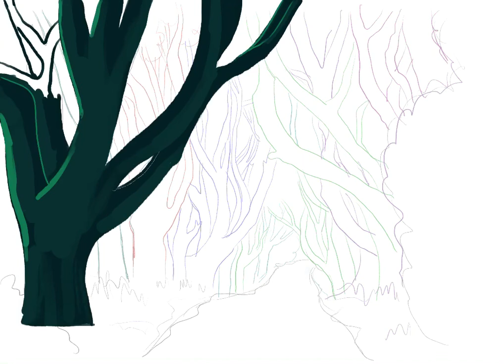Mystical Forest | Procreate Speedpaint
Based on the Dark Hedges in Antrim, Ireland seen in Game of Thrones 👑

Drawn using the iPad Air 3 and 1st Gen Apple Pencil

Brushes used:
Procreate Default Brushes